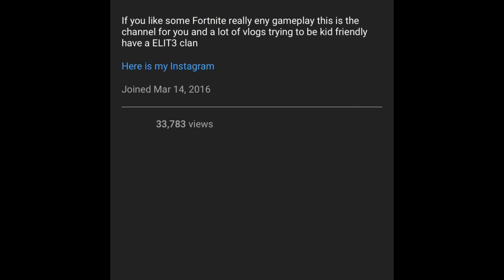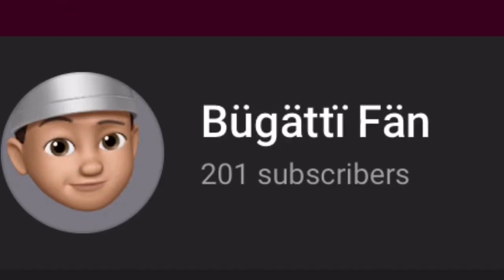Thanks for 200 subscribers